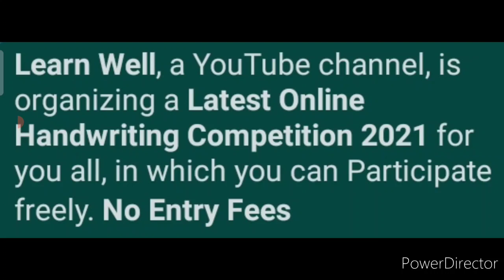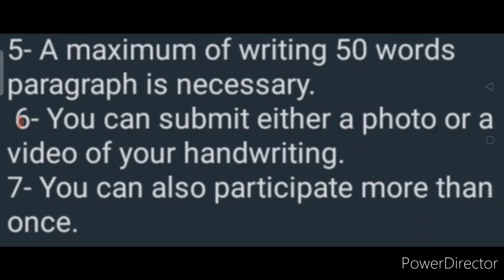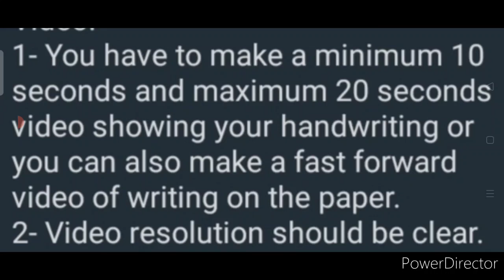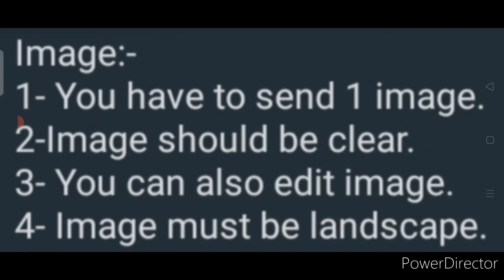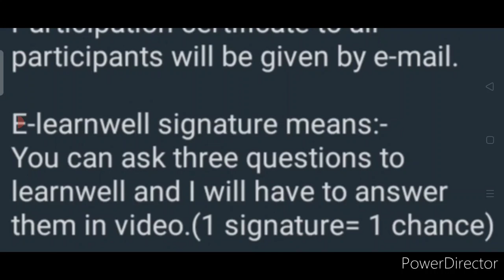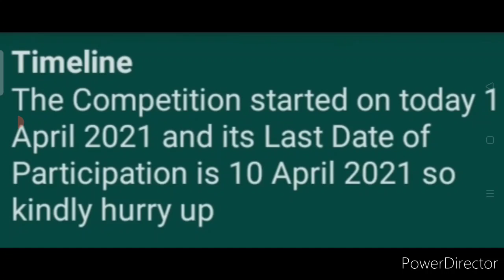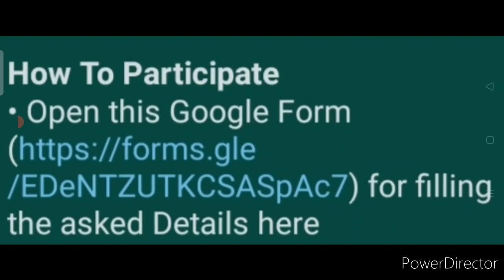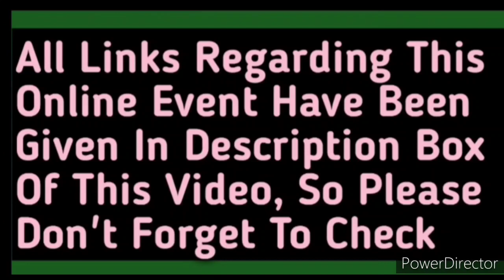Free Online Handwriting Competition 2021 | No Particular Topic | A Perfect Chance With Strict Rules